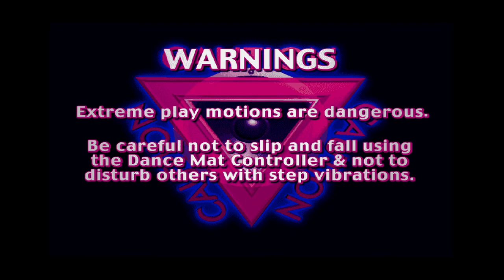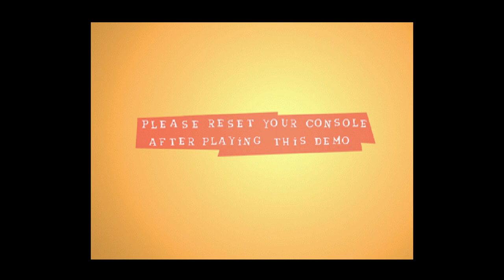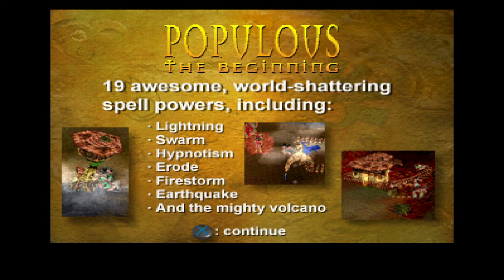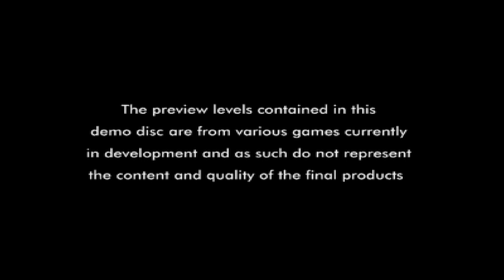Official UK Playstation Magazine - Demo Disc 91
TIMELINE
00:00 Intro
01:03 Treasure Planet
40:52 Dancing Stage Euromix Party
46:40 WRC Arcade
51:49 Pink Panther - Pinkadelic Pursuit
57:44 Populous: The Beginning
2:52:09 Hogs of War
3:03:38 Devil Dice
3:11:31 Crash Bash
3:20:54 Dave Mirra Freestyle BMX - Maximum Remix
3:24:43 Die Hard Trilogy
3:33:13 Klonoa Beach Volleyball (Trailer)
3:36:18 Rocks 'n' Gems (Net Yaroze)
3:49:53 Super Bub Contest (Net Yaroze)
3:54:23 Surf Game (Net Yaroze)